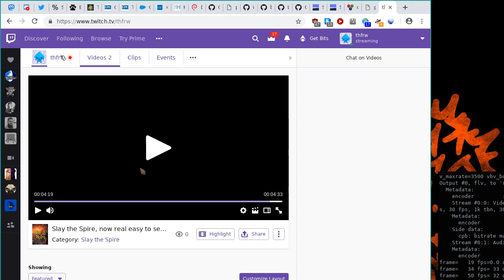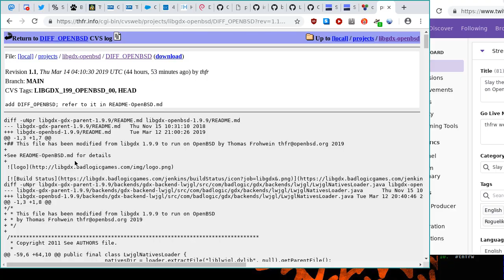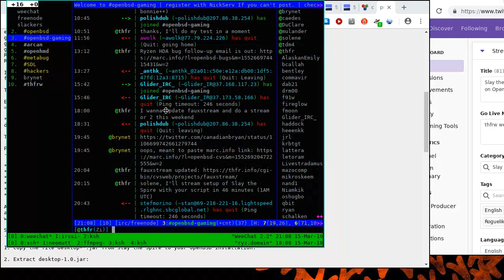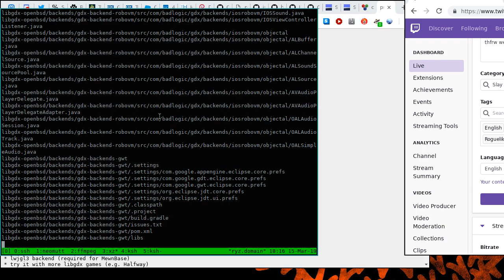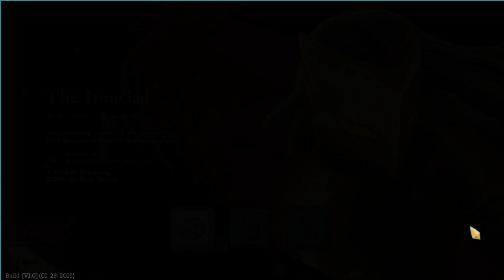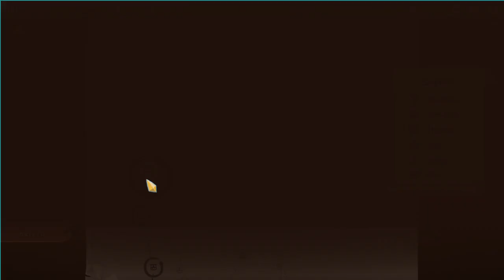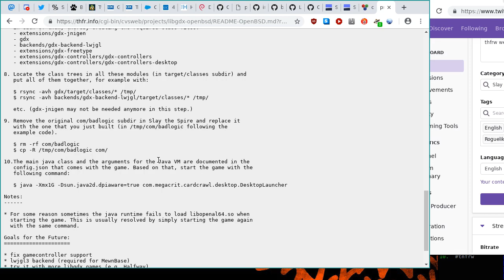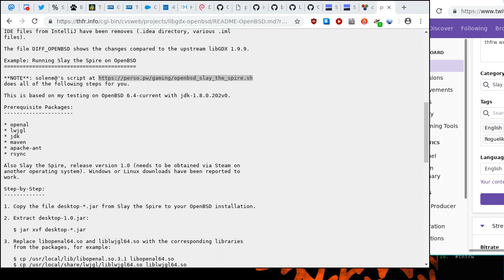How to Run Slay the Spire on OpenBSD with libgdx-openbsd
You can now play StS with relative ease by plugging in a libGDX fork that is adjusted for OpenBSD. Unfortunately the video is out of sync... but anyone interested in this should still get the idea.